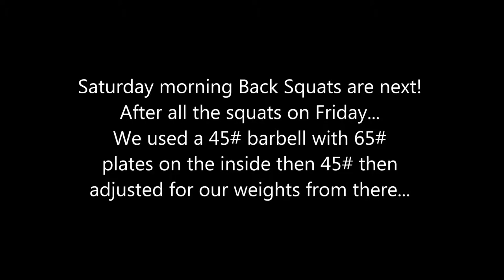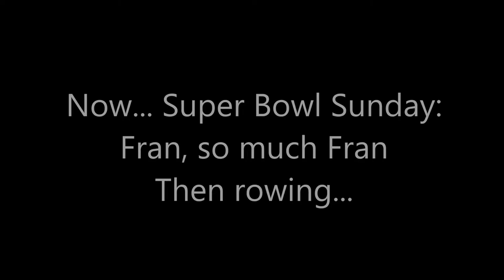Episode 2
Joes to Pros episode 2... Tracking our progress on our way to becoming professionals... The first step on our path to the CrossFit Games, CrossFit Regionals, and/or the Grid league... This episode features Squatting, Fran, Rowing, and more!! (Nutrition coming soon)

drpill
cliffmcwilliams